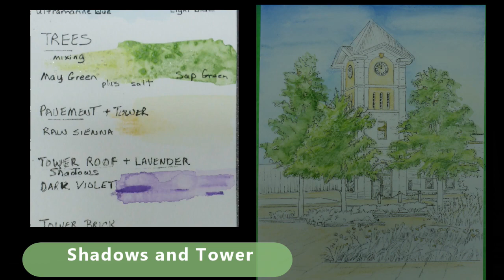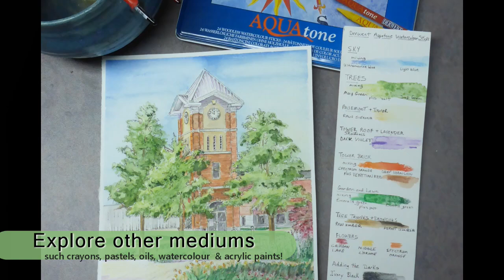Hanover Clock Tower2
Painting Hanover Clock Tower using Dewent Watercolour Sticks
Demonstration by Hanover Artists/Instructor Bev Morgan